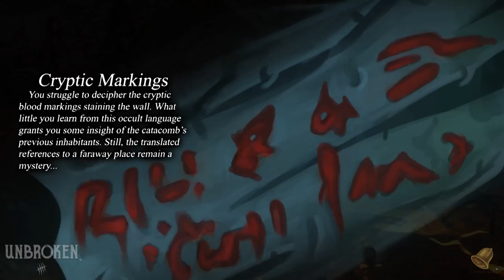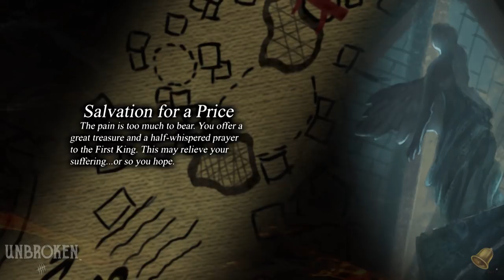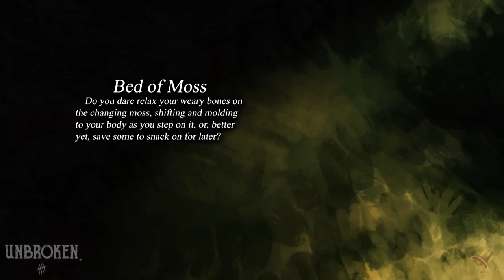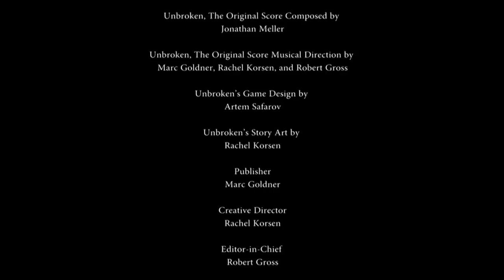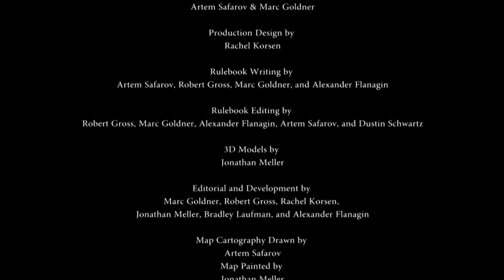Unbroken Musical Score and Narrative Video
Experience Unbroken how it was meant to be seen. Listen to the music, watch the narrative video, and play the interactive game in this all new multi and transmedia experience created at Golden Bell Studios with Musical Score by Jonathan Meller, Game Design by Artem Safarov, Writing by Marc Goldner & Robert Gross, and Story Art created by Rachel Korsen, Unbroken will become an adventure that you will continue to want to live over and over as you explore the Dark.